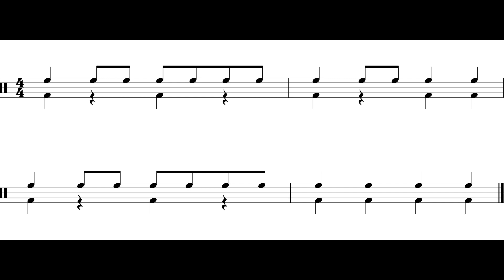The Minutemen March (Perc. I) Intro *III*